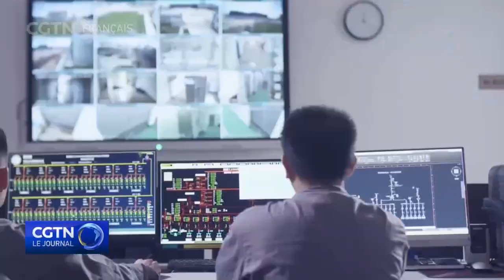Les nouveaux systèmes de stockage d'énergie ouvrent la voie aux opportunités stratégiques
La Conférence sur le développement de haute qualité de nouveaux systèmes de stockage d'énergie en Chine s'est tenue vendredi à Beijing. Ce sont des équipements techniques importants pour la construction d'un nouveau type de système électrique. Ils peuvent donc jouer un rôle important dans l'amélioration de la capacité de consommation d'énergie, la réduction de la pression d'alimentation dans les centres de charge, et le soutien d'une demande flexible en énergie à faible émission de carbone, du côté de l’utilisateur. Selon des experts, ces nouveaux systèmes de stockage d'énergie ouvriront d'importantes opportunités stratégiques.